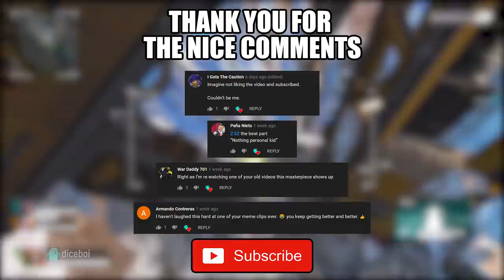Season 4 Experience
Sorry for the short video. But one of my favourite video. Thank you for the amazing support lately. we are close to 80,000 subs. And I hope i cure ur depression bois!